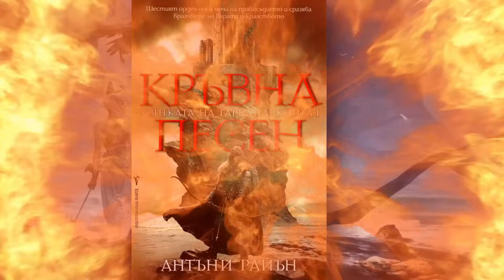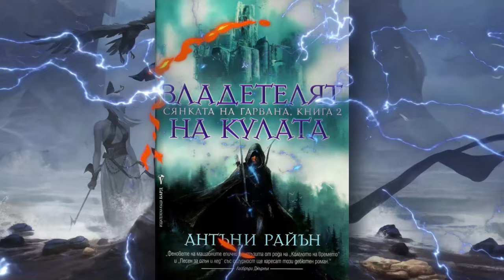Антъни Райън - Сянката на гарвана. Огнената кралица 3 Том 1 част Аудио Книга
Жанр: Фентъзи
Книгата е с подобрено аудио. Ако искате да чувате музиката сложете си слушалки.

Кралица Лирна продължава борбата на Воларианска земя, за да приключи войната веднъж завинаги…
След жестокото нападение от служители на Съюзника кралицата е изцелена точно от онези сили, на които не се е доверявала. Тя се стреми към съюз с тях, за да се опълчи срещу нахлуващата воларианска армия, и е твърдо решена да се бори за независимостта на Обединеното кралство.

Вейлин се изправя срещу тайнствения Съюзник. По пътя набира на своя страна и други фракции — а тяхната подкрепа е безценна, защото кръвната песен, изглежда, го е изоставила.

Защитниците на Кралството начело с кралица Лирна тръгват на поход, за да сразят най-сетне злата Воларианска империя…

Епичен финал на една от най-добрите дебютни фентъзи трилогии, писани някога!

Буклист

Класическо мрачно фентъзи, преливащо от екшън и разкрития по пътя към окончателната развръзка!

Идеално заключение на майсторски написаната трилогия. Ненадминати герои, които предизвикват у нас истинска любов, възхищение и омраза. Историята стига до сърцераздирателната си кулминация…

Фентъзи Бук Ревю

Истински майстор разказвач!

Марк Лорънс

Used free music CC Creative commons признание 'Permafrost' by Scott Buckley - released under CC-BY 4.0.

Used free music CC Creative commons признание 'Effervescence' by Scott Buckley - released under CC-BY 4.0.